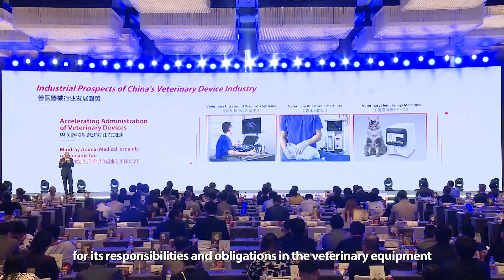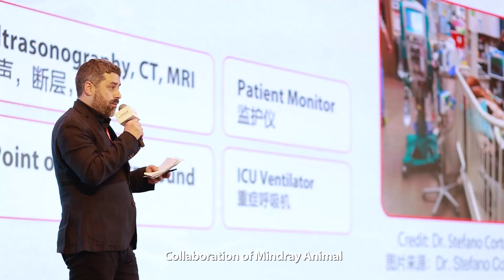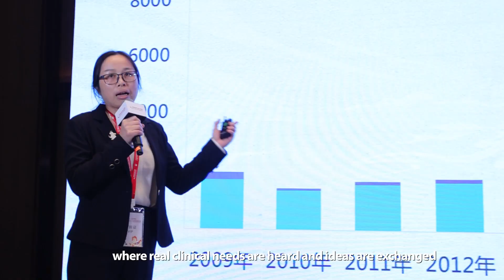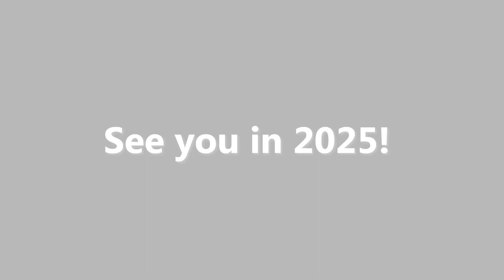Global Partner Summit 2024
ThePulseoftheTimes Thanks for valued partners from over 50 countries and regions joining our global partner summit this year! We look forward to reconnecting with you all again in 2025 for greater awe and excitement!